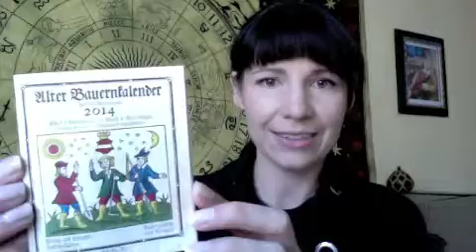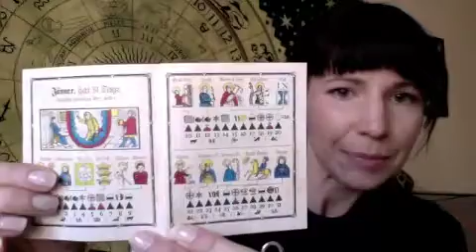European Folk Magic with Claire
A first introduction into the field of european folkmagick.